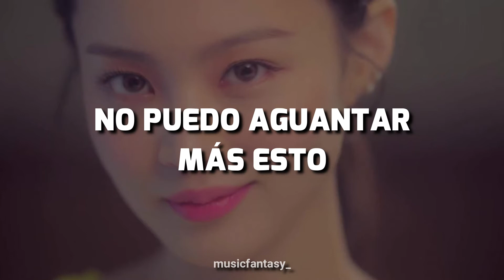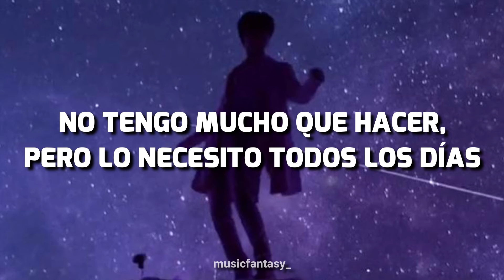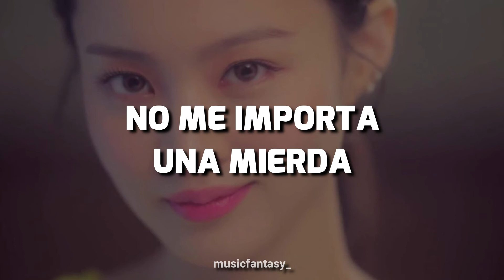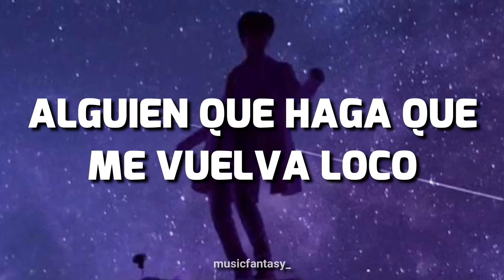No one - Lee Hi ft B.I (Sub español)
Si queréis alguna canción, dejarlo en los comentarios.